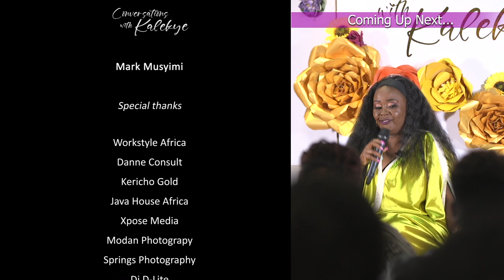London Boy had me so smitten I was ready to swipe my card, then he BLOCKED me - My Love Story Part5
There is always that ONE who you feel is way above your league and when they pay attention, are so kind and present, you might mistake it for LOVE. That was London Boy for me. Did I read into it? Did I imagine? Why did it feel real if it wasn't? Truly this is the one that had me "Hook, line and sinker".